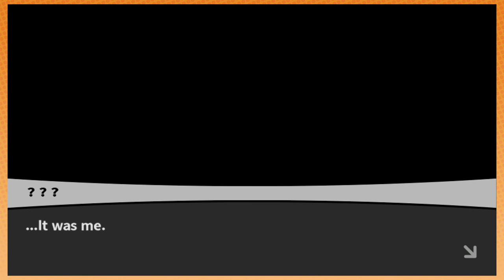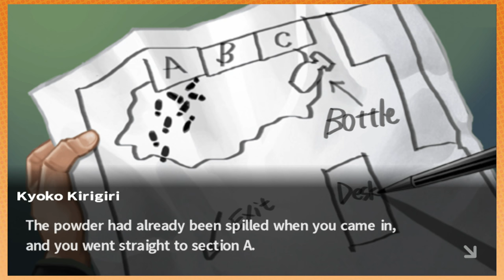Death by Muscle Milk | Dinglyrimplies [48]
There's a lesson in here somewhere about leaving your drinks unattended around people that want to kill you.